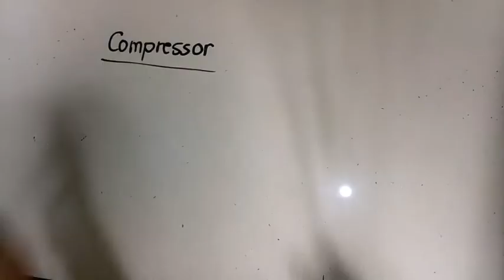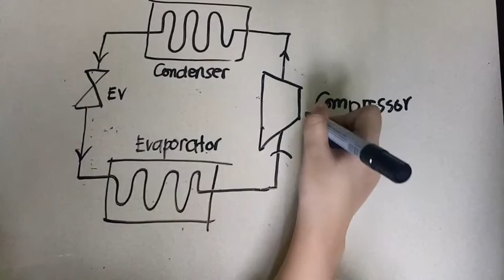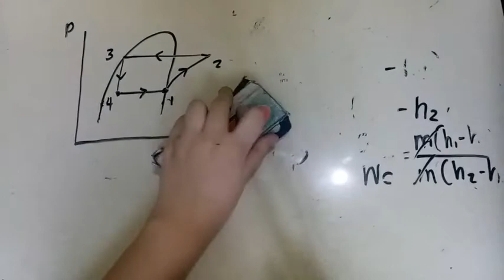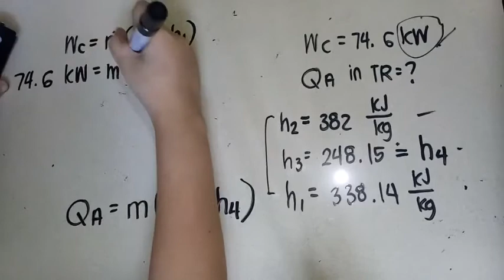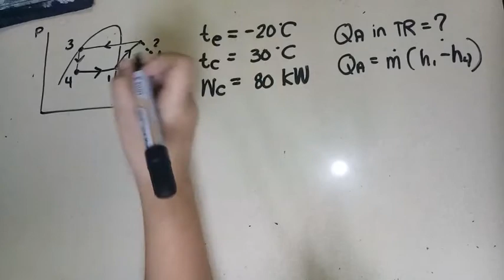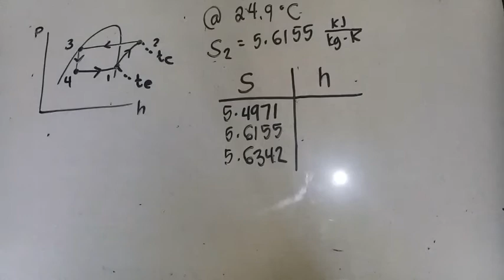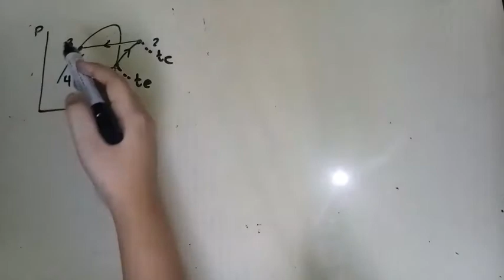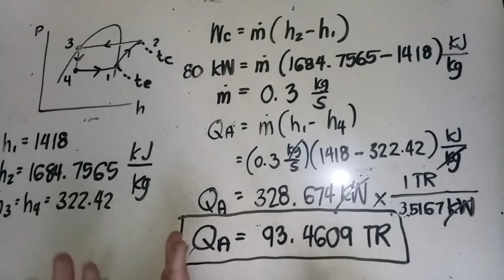VAPOR COMPRESSION REFRIGERATION SYSTEM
Problems:
A refrigeration system operates on an ideal vapor compression using R-12, with an evaporator temperature of -30ºC and a condenser temperature of 49.3ºC and requires a 74.6 kW motor to drive the compressor. What is the capacity of the refrigerator in tons of refrigeration? Enthalpy at the condenser entrance=382 kJ/kg, exit = 248.15 kJ/kg, at the evaporator entrance = 248.15 kJ/kg, exit = 338.14 kJ/kg
A refrigeration system operates on an ideal vapor compression using AMMONIA with an evaporator temperature of -20ºC and a condenser temperature of 30ºC and requires a 80 kW motor to drive the compressor. What is the capacity of the refrigerator in tons of refrigeration?